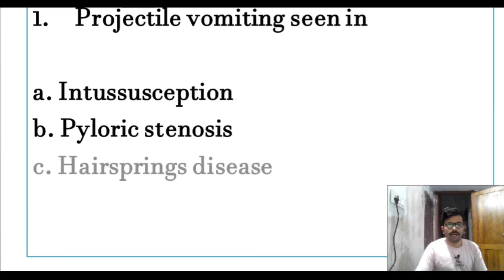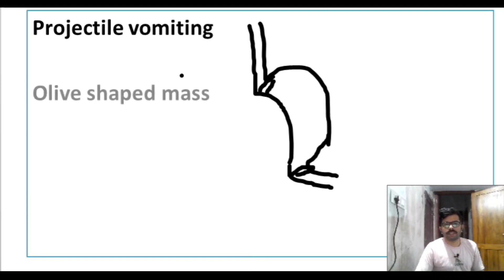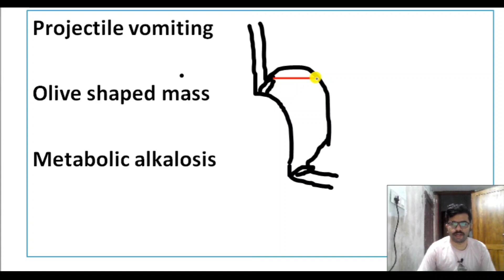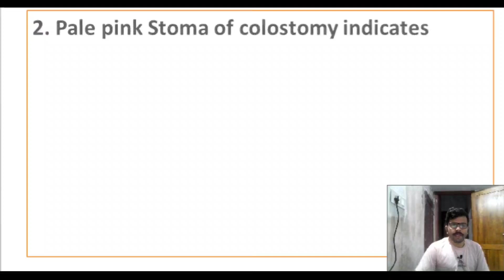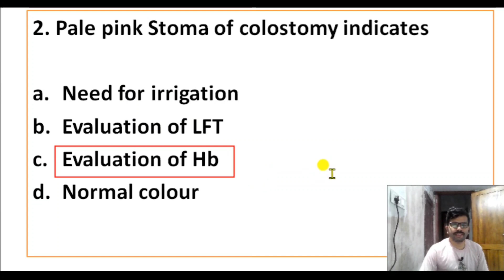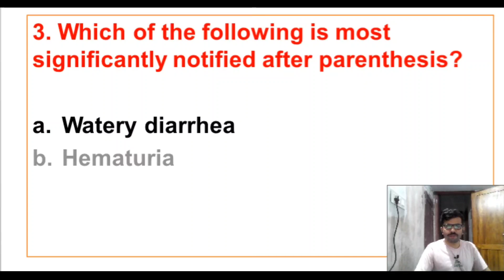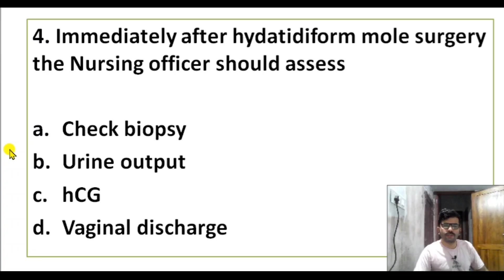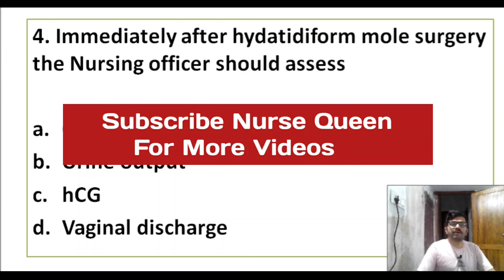Kerala Psc Previous Nursing Questions For DME 60/Nursing Tutor/AIIMS Nursing Officer/Nimhans Exams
Kerala Psc Previous Nursing Questions For DME/Nursing Tutor/AIIMS Nursing Officer/Nimhans Exams